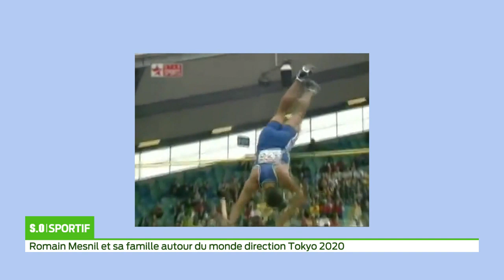SO Sport Romain Mesnil et sa famille autour du monde direction Tokyo 2020